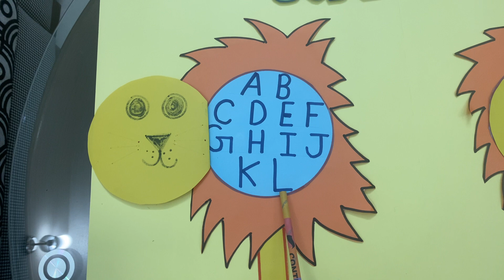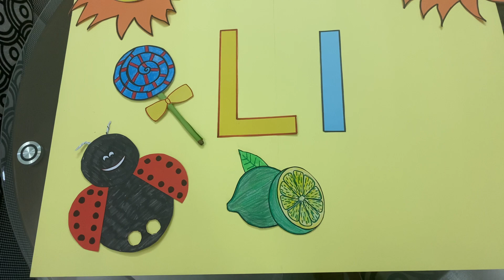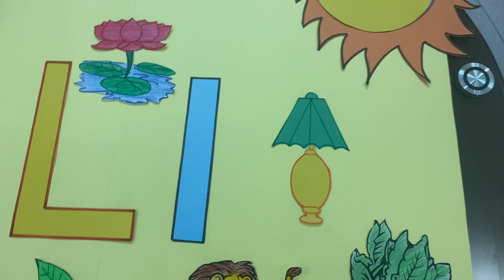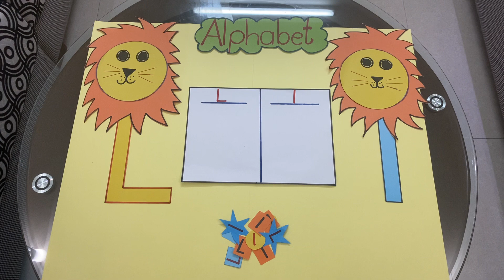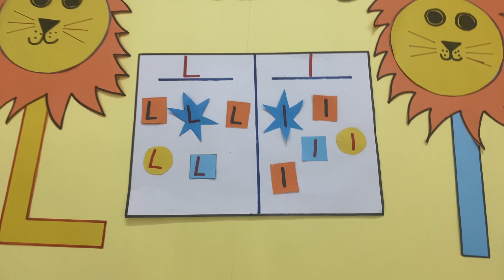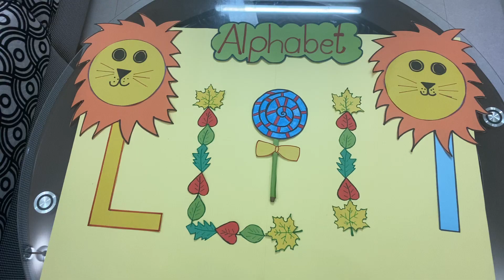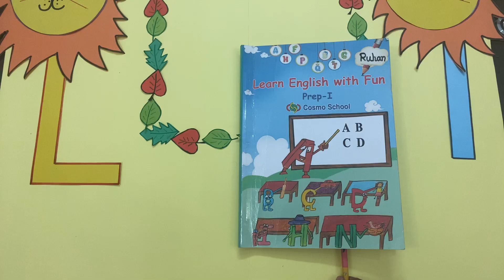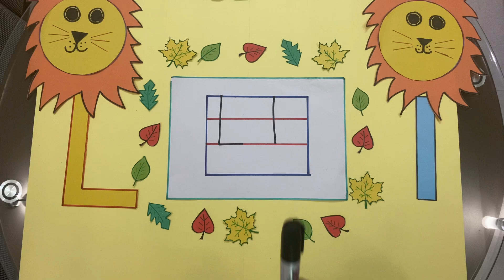Prep 1 (English - day13), Topic Ll # Sharmin Sultana_16.06.2020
Mirpur Campus